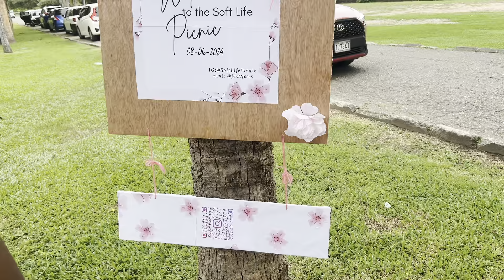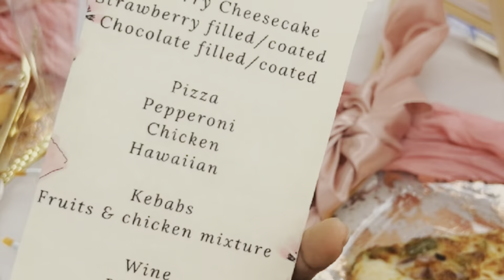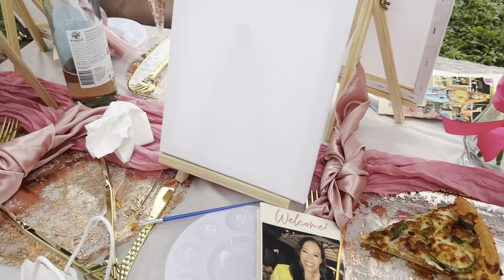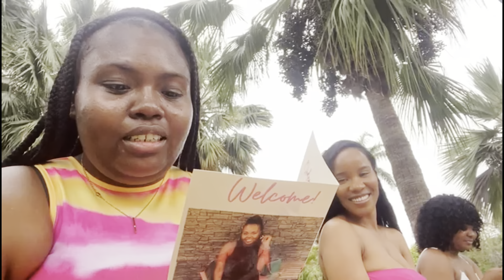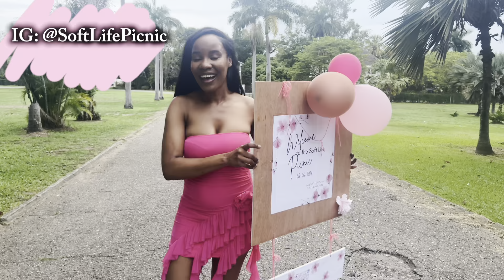Luxury Picnic with Friends | The launch of Soft Life Picnic 🧺 @UniqueYanique 🩷